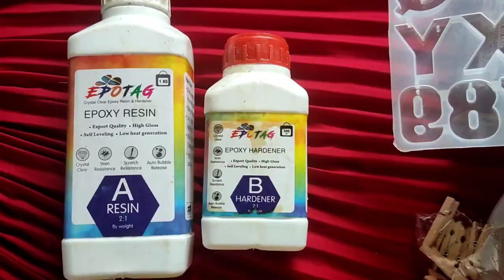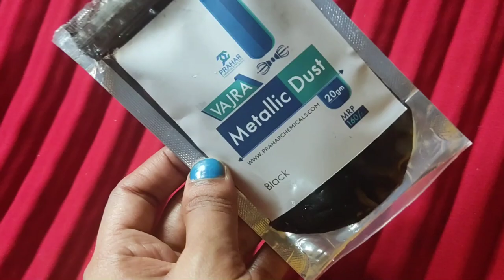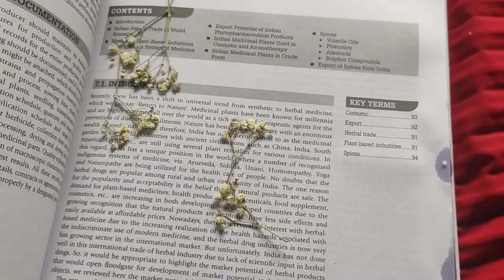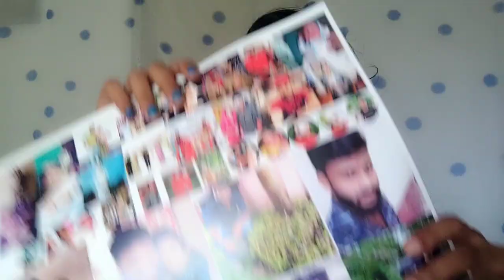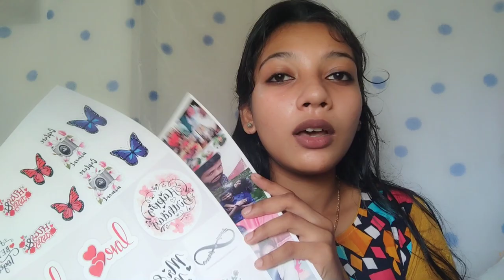Resin Art Materials with rate detailed video | Malayalam Resin Art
Resin Art Malayalam | Resin Art Materials.

For resin art materials plz contact
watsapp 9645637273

Acrylic sheet 185/-

❤dream crafter❤️